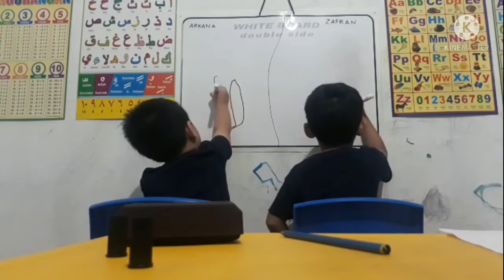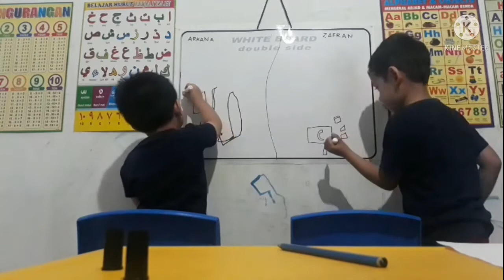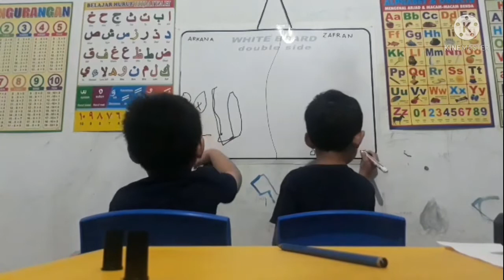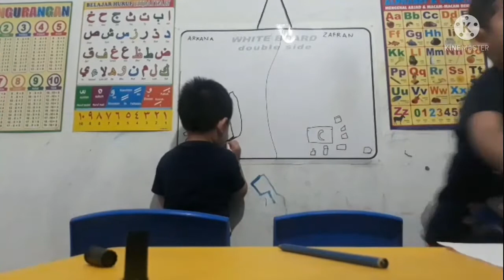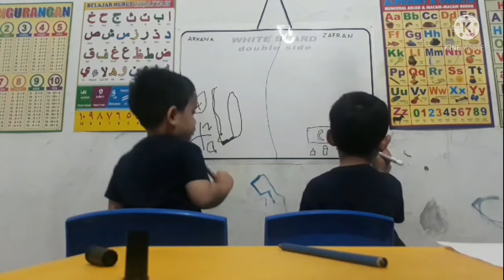Menggambar kotak P3K / Peti Pertolongan Cemas